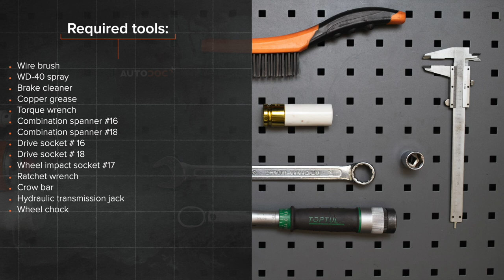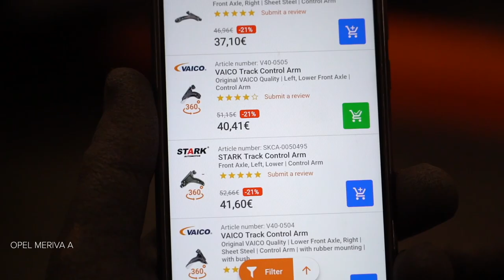Hvordan bytte fremre bærebru der på OPEL MERIVA A [AUTODOC-VIDEOLEKSJONER]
Hvordan bytte fremre bærebru / bærearm / bærebro på OPEL MERIVA A 1 (X03) 1.6 Minivan 2003–2010 [AUTODOC-VIDEOLEKSJONER]

Bærebru til kjøretøyet VAUXHALL Meriva Mk1 (A) (X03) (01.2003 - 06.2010) / OPEL Corsa С Van (X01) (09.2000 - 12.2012) / OPEL Combo C Tour (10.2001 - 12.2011) / OPEL Combo C Box / Body Estate (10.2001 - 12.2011) / OPEL Tigra Twintop (X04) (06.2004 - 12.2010) bør som regel erstattes i én og samme prosedyre. Det er imidlertid noen små forskjeller, på grunn av spesifikke egenskaper ved kjøretøyets design.

0:00 — OPEL MERIVA A – bærebru / bærearm / bærebro: trinn-for-trinn veiledning for utskifting
0:40 — Løsne hjulboltene.
1:30 — Fjern festebolt.
2:05 — Koble kuleleddet fra styrespindelen
3:03 — Installer en ny arm.
4:01 — Stram kuleleddfestet.
4:31 — Behandle alle leddene armen.